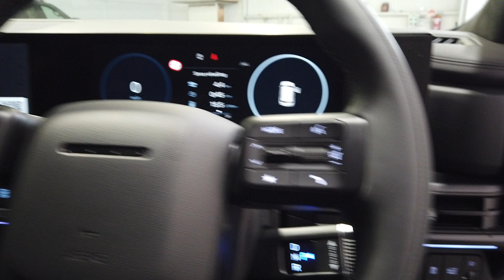2024 Hyundai Santa Fe Myaree, Fremantle, Booragoon, Kardinya, Palmyra, WA 620243749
New 2024 Hyundai Santa Fe  available in Myaree, Western Australia. Servicing the Fremantle, Booragoon, Kardinya, Palmyra, WA area.

Melville Hyundai
170 Leach Hwy